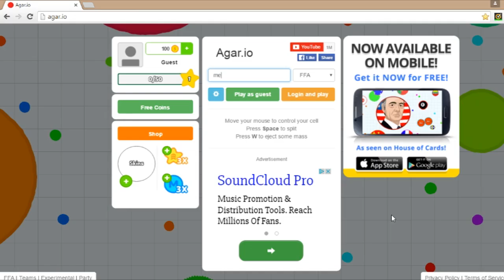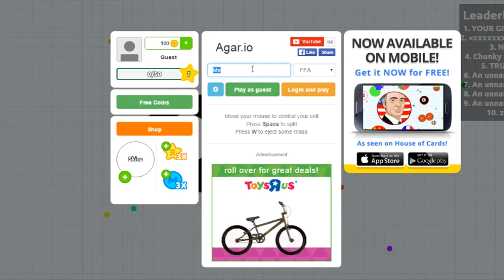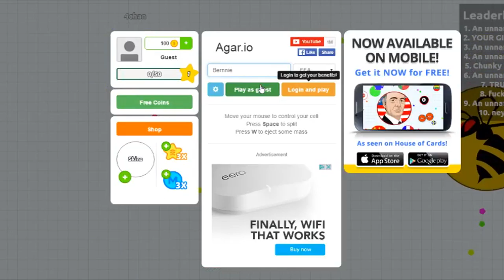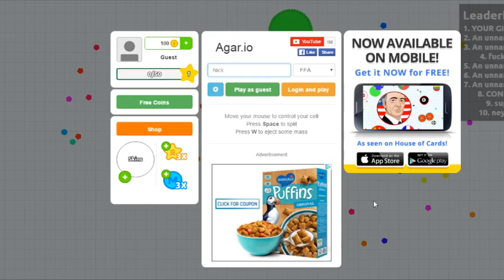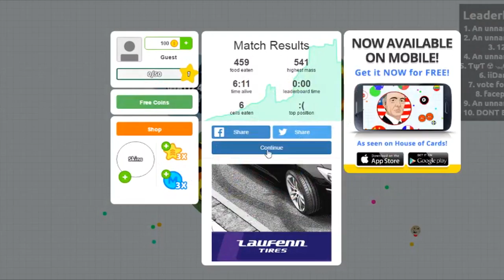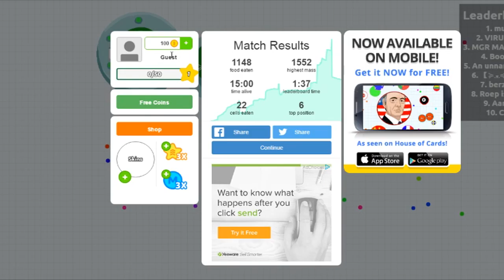New Tricks - Agar.io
New Tricks is back again, and we're playing Agar.io. This is a website that works as a competitive game where you fight to stay on the leader boards. It's a real blast, but can a one-hundred year old man figure out how to play it?